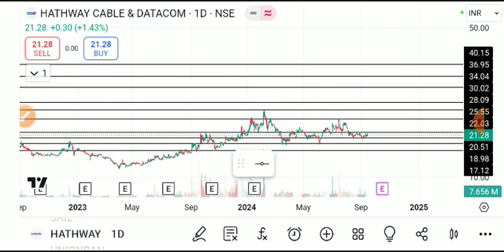HATHWAY CABLES SHARE LATEST NEWS TODAY,HATHWAY CABLES ANALYSIS,HATHWAY CABLES SHARE TARGET